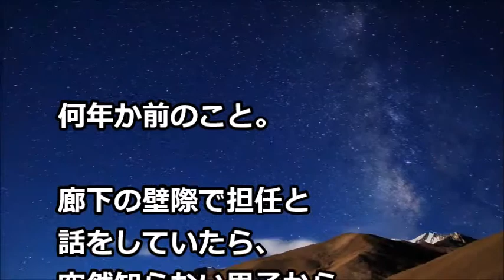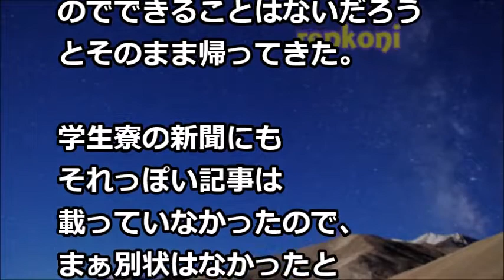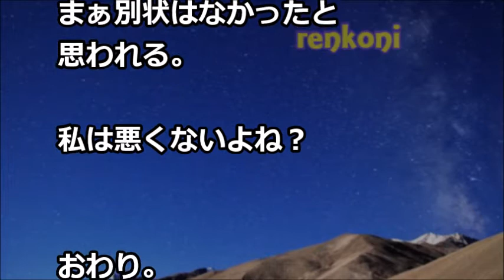【修羅場】知らない男子『どけー！』私「！？（一歩下がる）」→そのまま顔から壁に突っ込んだ！そして…【renkoni衝撃！スカッと修羅場体験】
・【スカッとする話 自業自得】結婚式で酔っ払った友人達が新郎を胴上げ！足元がふらついてたので、俺「危ないだろ！やめろ！」皆（空気読めよ・・）新郎「チッ！」俺「・・(帰ろ)」→すると新婦友人達

・スカッとする話　「高卒レベルか～残念だな（笑）」同窓会で公務員が一言。その罵倒された男性の返した言葉が胸に刺さる…【スカッとブレイク】

・姑や夫に続き、ついに娘までも私を「あれ」「これ」「それ」と呼んで奴隷扱い！離婚して家を出たら、娘からSOSがきて・・・

・スカッとする話　お盆に嫁3人で義実家からで脱出! 三男｢すまん､母とは絶縁する｣ 次男｢離婚届け､出せるもんなら出してみろ｣夫｢うち部屋あいてるよね？母さんいいかな?｣→結果!（スカッと祭り）